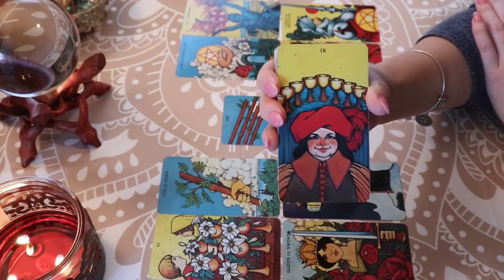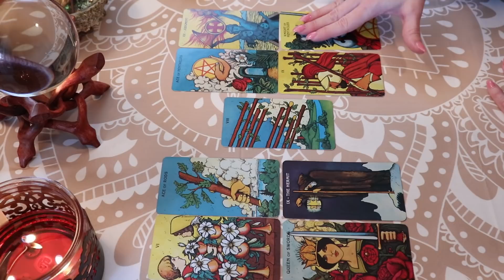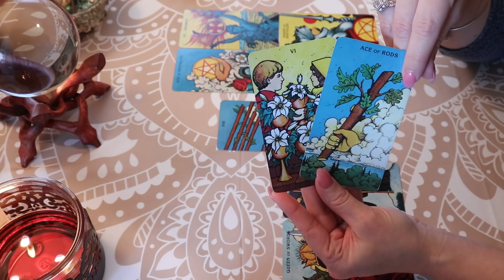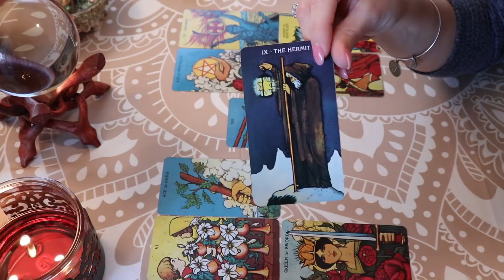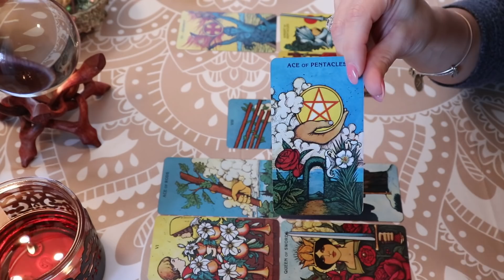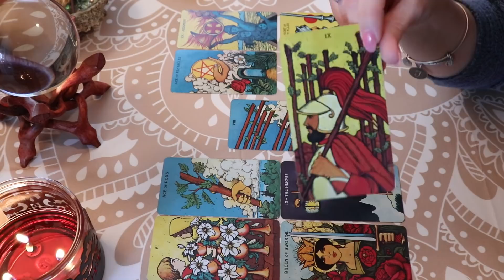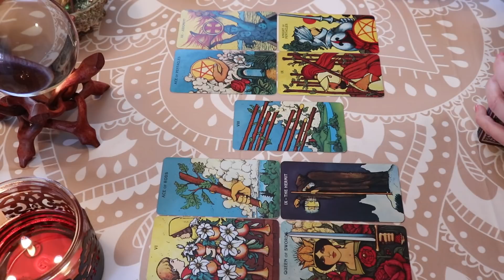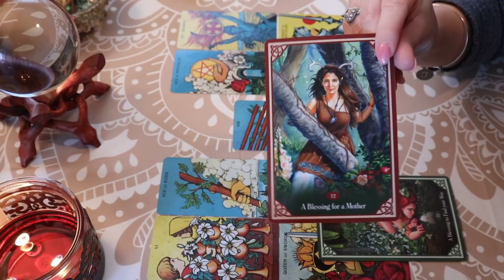Gemini ♊️ Weekly Forecast June 10th-16th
Thank You to all of my Subscribers & Everyone who Supports My Channel! Thank You for all of your Likes, Shares, & Subscribes! For This Reading, I am using The Morgan Greer Tarot Deck along w/The Blessed Be Oracle Cards by Lucy Cavendish.